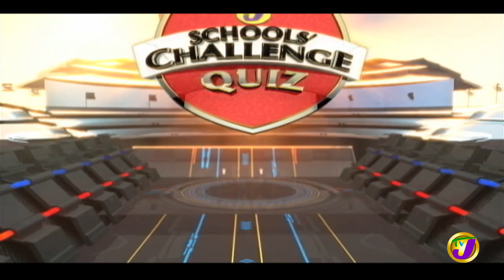Cornwall College vs Central High: TVJ SCQ 2020 - March 5 2020